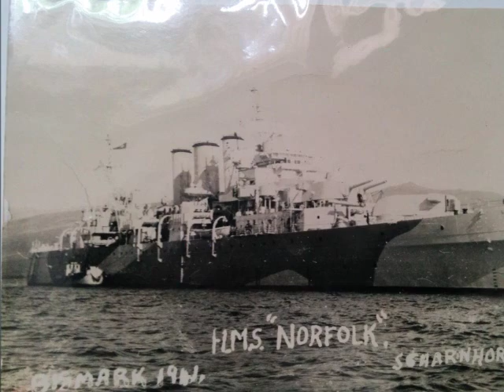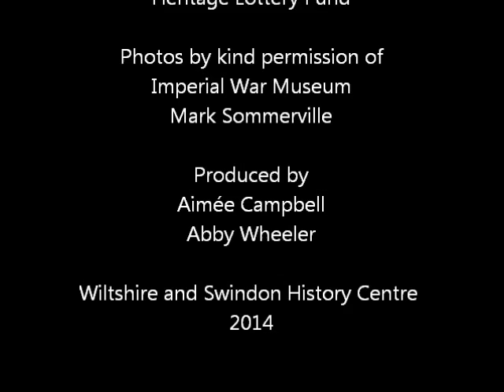Life on Board the Arctic Convoys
2 Arctic convoy veterans, Denis Pickett and Nelson Foyle remember life on board the Arctic Convoy ships, music, games and camaraderie.